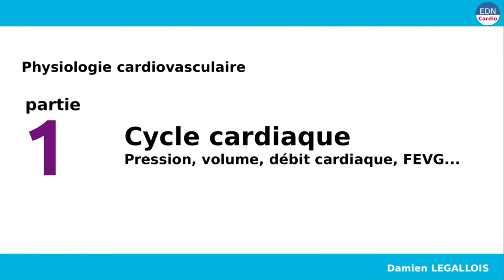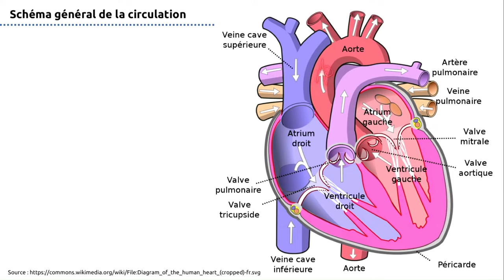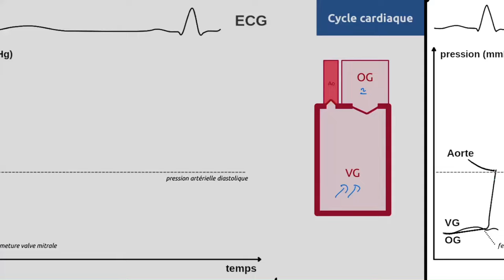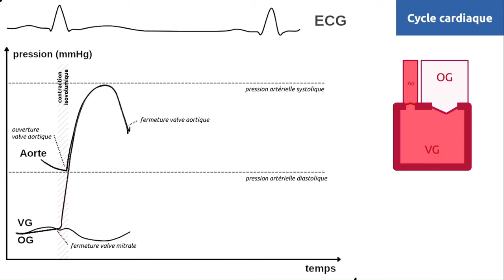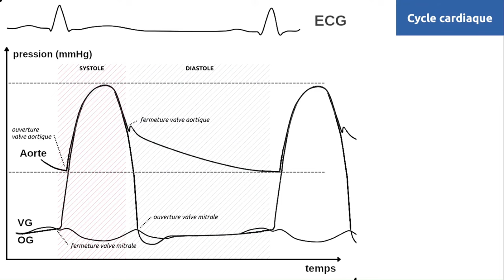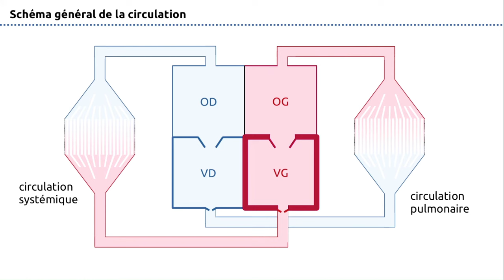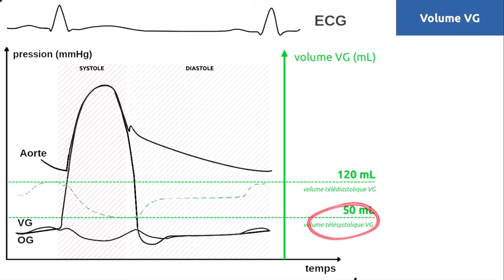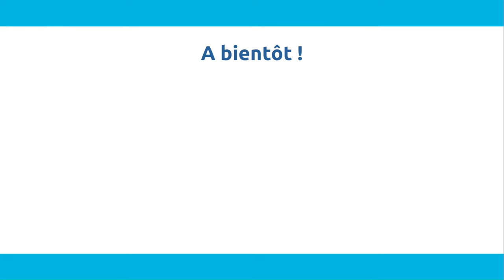Physiologie cardiaque - Cycle cardiaque : explications sur les pressions, les volumes, etc.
Vidéo hors série aujourd'hui. On ne parlera pas spécialement du programme de cardiologie de deuxième cycle. Les notions abordées aujourd'hui sont même plutôt abordées en fin de premier cycle. Il s'agit de connaître ce que sont la systole et la diastole, quand s'ouvrent et se ferment les différentes valves. Comment évoluent les pressions et les volumes des différentes cavités cardiaques au cours du cycle. Enfin, nous aborderons également les notions de fraction d'éjection ventriculaire gauche (FEVG) et de débit cardiaque. Un mot en fin sur les bruits du coeur.